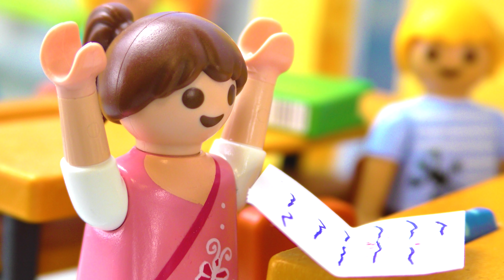CHAOS MIT STEVE! Was hecken die beiden nur wieder aus? Playmobil Film Deutsch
oder Amazon oder (SIEHE UNTEN)
Hier auch als CD oder Knete (Werbung in eigener Sache)

Heute dreht sich alles im die beiden Chaoten Julian & Steve! Erinnert ihr euch noch daran, als Steve an den Pfosten gefesselt wurde und Julian ihn retten musste? Heute gibt es die besten Stories mit ihnen!

24091